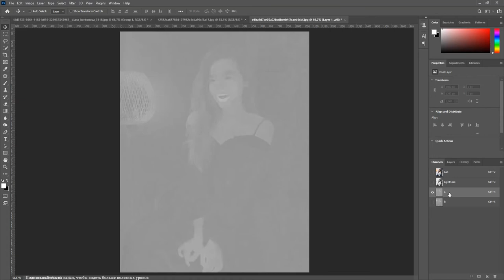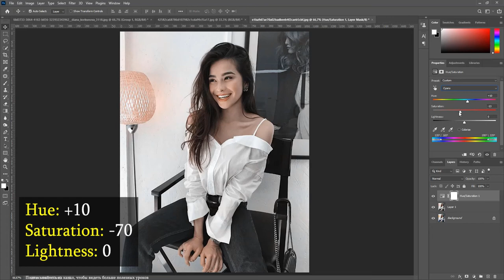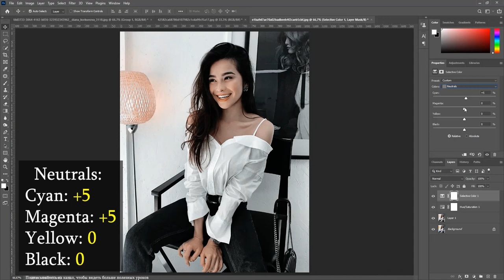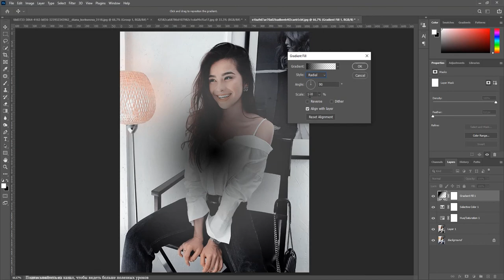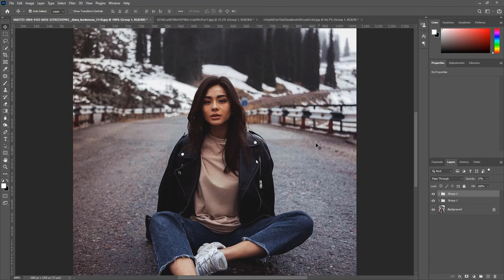Пошаговая обработка фотографии в Фотошопе | Tutorial | Processing photo in Photoshop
Привет, меня зовут Александр Мигдай. Дизайнер, начинающий режиссер и автор данного канала.
Если у вас есть какие либо вопросы или предложения, пожалуйста, пишите их в комментарии или мне на почту.

В этом видеоуроке вы узнаете, как создать эффект темных тонов в Photoshop для своих фото, вы так же сможете использовать этот метод для однообразной обработки своих фото в инстаграм, чтобы придать своему профилю одинаково темный оттенок.

Пишите в комментарии, какие бы еще уроки в данном стиле вы бы хотели видеть на канале.